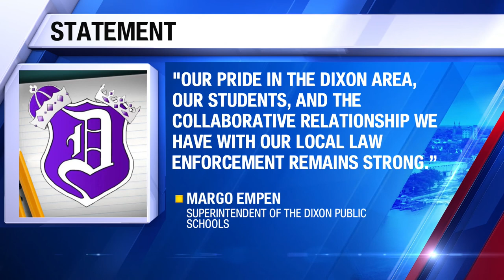Accused Dixon high school shooter to remain committed for another 2 years